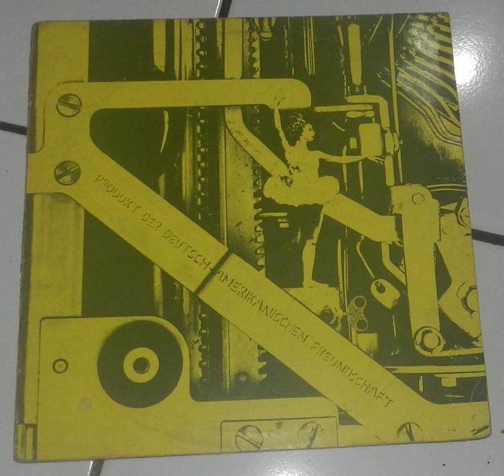Product Der Deutsch-Amerikanischen Freundschaft Side A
The first, quite rare album from German post-punk band Deutch-Amerikanischen Freundschaft, better known as D.A.F.